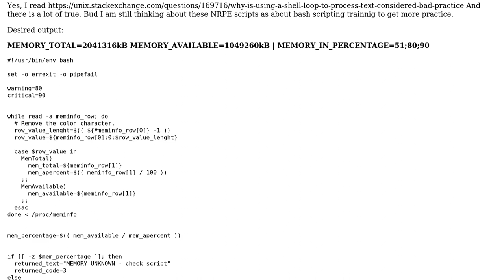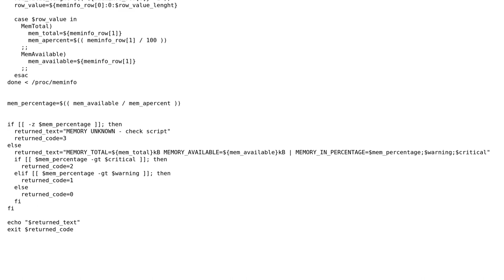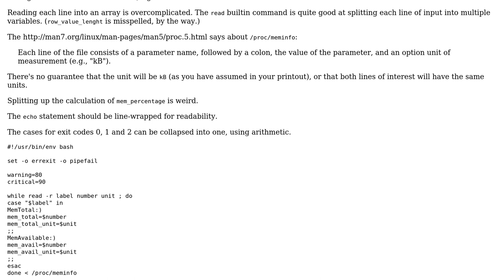Code Review: NRPE script for monitoring memory usage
With thanks & praise to God, and with thanks to the many people who have made this project possible! | Content (except music & images) licensed under CC BY-SA | Music | Images & others | With thanks to user David Mosler user 200_success and the Stack Exchange Network Trademarks are property of their respective owners. You are responsible for your own actions.